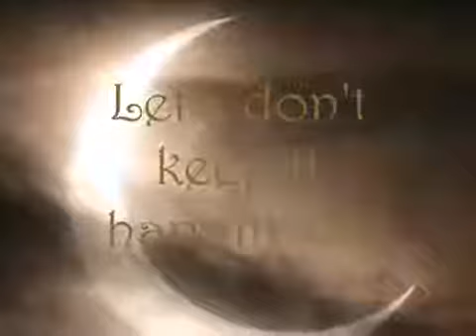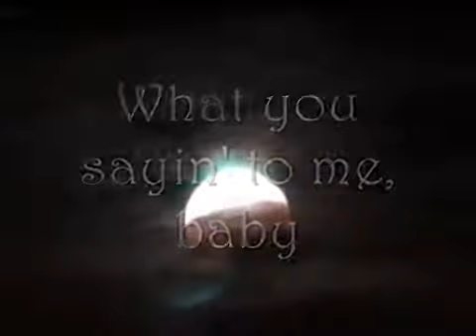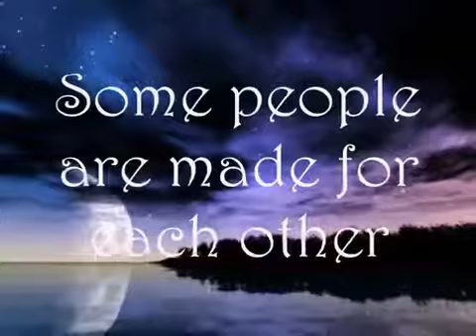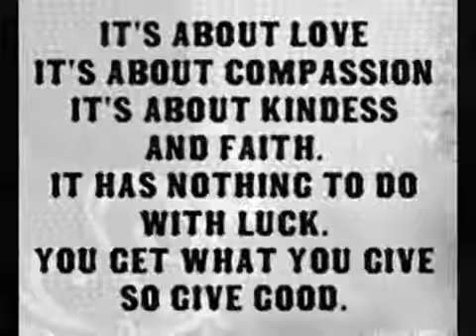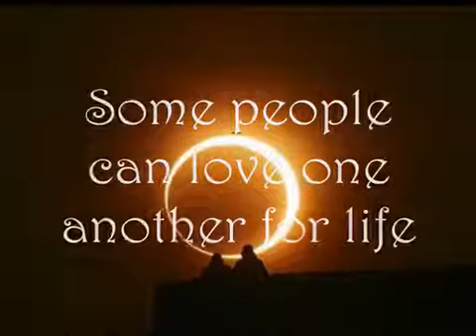Champaign---How bout Us with Lyrics